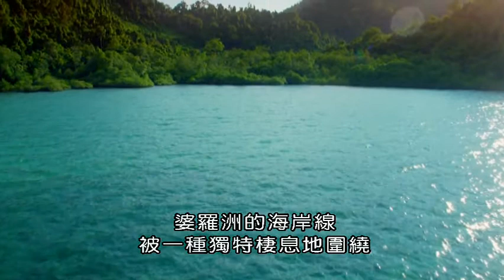BBC地球的熱帶島嶼 2婆羅洲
三個標誌性的島嶼，馬達加斯加、婆羅洲和夏威夷都與大陸隔絕，形成封閉的生態系統。這些島嶼擁有豐富的野生動植物和人類文化，也是地球上最脆弱的地方。馬達加斯加的極端景觀養育了島嶼上著名的狐猴。婆羅洲是游泳猴子，飛蛇和大型食肉植物的家，只有最頑強的物種才能在濕熱的叢林和高山中生存。在夏威夷的偏僻土地上，殖民是野生動物面臨的最大挑戰。但是，對於那些成功的鯨魚、信天翁和毛毛蟲來說，這是一個真實的天堂。

第二集
熱帶島嶼婆羅洲位於東南亞的心臟地帶，它是不列顛群島的兩倍大，並且是生物多樣性最豐富的世界第三大島嶼：從飛蜥蜴、太陽熊到猩猩；還有繁華的珊瑚礁，古老的叢林與參天高山，各種各樣的棲息地孕育出六萬多種動植物，其中許多在其他地方找不到。婆羅洲的海岸線被紅樹林和森林覆蓋，長鼻猴獨特的盆肚使牠能夠吃營養欠佳的葉子，但牠們也必須不斷地尋找最新鮮的芽。長鼻猴族群穿越森林的河流中的一條，該河流充滿巨型鱷魚。進入婆羅洲的內陸，是古老的森林，這裡是巨木龍腦香的家，它們高達100米，高聳入雲，是世界上最高的雨林樹。一棵樹可以容納上千種不同的物種，這種激烈的競爭促使許多動物以奇妙的方式進化。